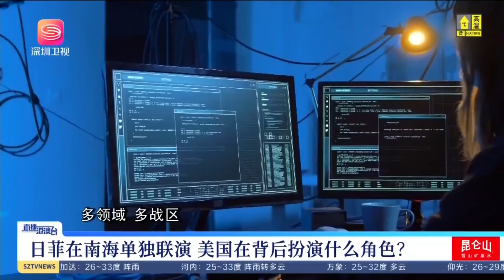解放軍「受邀」參加，日菲南海聯演現場，中國軍艦再次搶鏡！ 【直播港澳台】